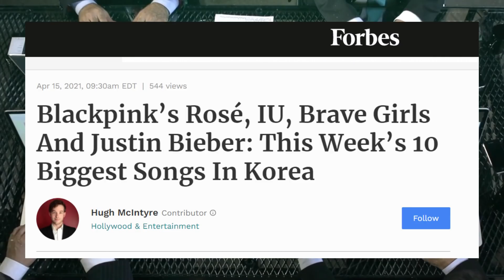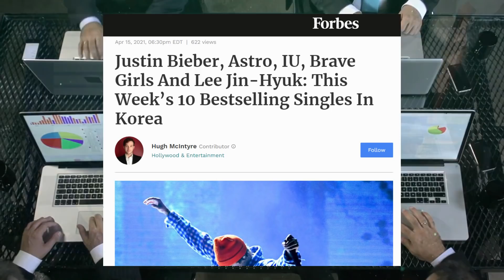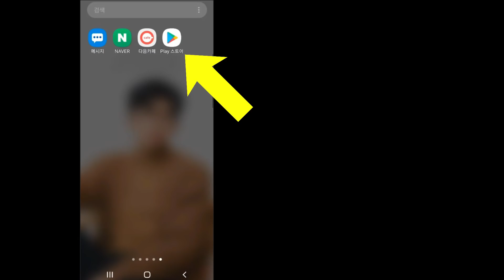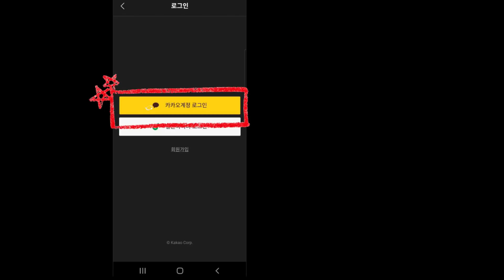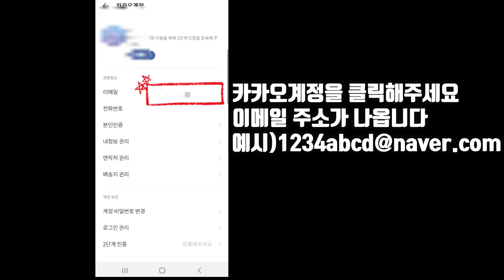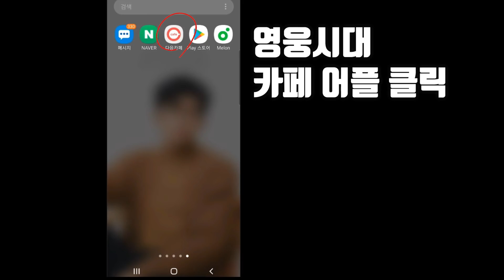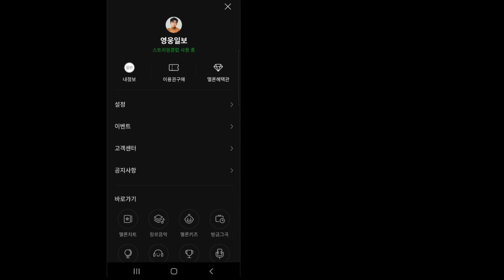임영웅💙 전세계 1등 경제 매체에 기사가 실렸다👍(놀라운 이유)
[영웅일보 감사의 말씀]
많은 분들이 영웅일보 구독을 해주시고 계십니다. 이자리를 빌어 감사의 말씀을 드립니다.

임영웅 님의 최신 정보와, 뉴스, 영상을 전해드리는 영웅일보는 팬의 마음으로

항상 알차고 도움이 되는 소식을 전해드리는 영웅일보가 되겟습니다.